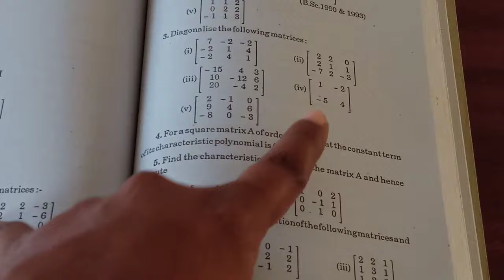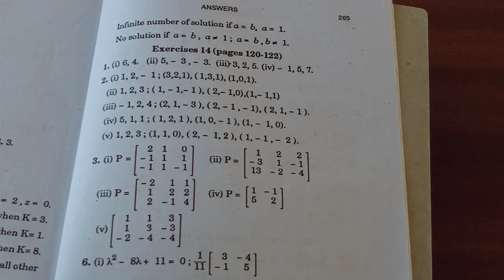Diagonalise the matrix # Matrices # Algebra